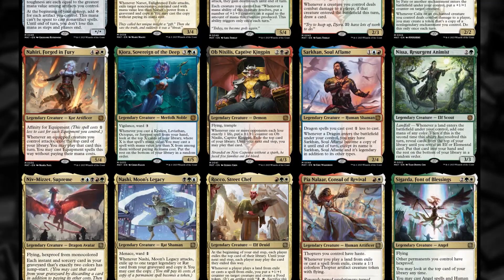Plargg and Nassari in Rakdos | MOM Aftermath | Standard | Mythic | MTGA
PLARGGGGG

Deck
2 Duress (STA) 29
3 Invoke Despair (NEO) 101
1 Abrade (AKR) 136
4 Go for the Throat (BRO) 102
4 Bloodtithe Harvester (VOW) 232
2 Chandra, Hope's Beacon (MOM) 134
2 Sheoldred, the Apocalypse (DMU) 107
4 Fable of the Mirror-Breaker (NEO) 141
2 Mountain (VOW) 275
1 Sokenzan, Crucible of Defiance (NEO) 276
1 Big Score (SNC) 102
1 Etali, Primal Conqueror (MOM) 137
2 Graveyard Trespasser (MID) 104
2 Breach the Multiverse (MOM) 94
3 Cut Down (DMU) 89
1 Ziatora's Proving Ground (SNC) 261
9 Swamp (VOW) 272
1 Reckoner Bankbuster (NEO) 255
4 Blackcleave Cliffs (ONE) 248
4 Sulfurous Springs (DMU) 256
4 Haunted Ridge (MID) 263
1 Takenuma, Abandoned Mire (NEO) 278
2 Plargg and Nassari (MAT) 18